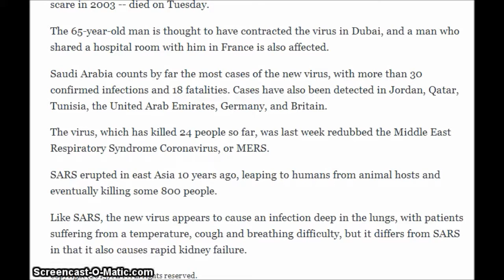Five new SARS-like virus cases in Saudi Arabia. May 29, 2013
All it take is just $1. to show your support. Thank you.

Five new SARS-like virus cases in Saudi Arabia.